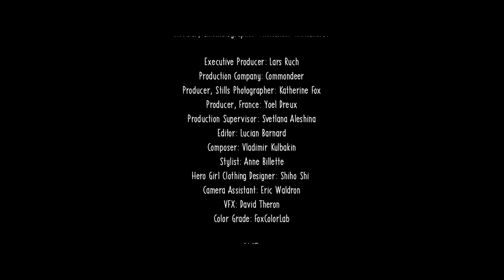Les Jardins d'Etretat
Experimental Gardens as Creative Laboratory + Open-Air Museum of Contemporary Art